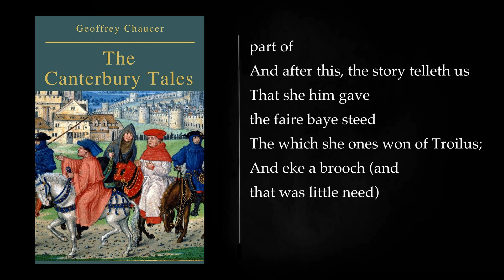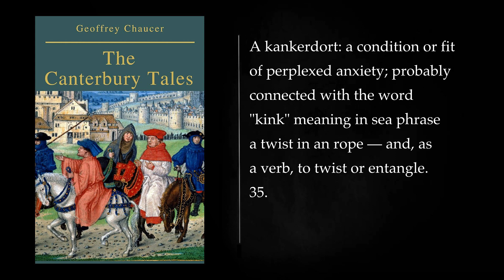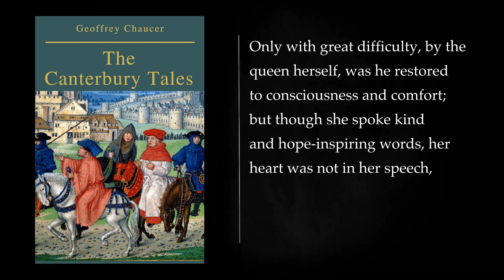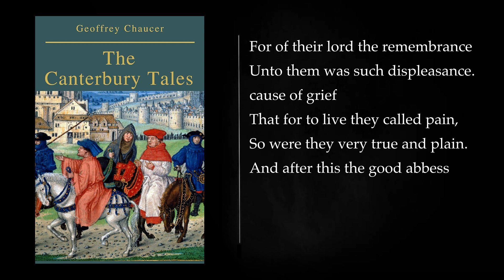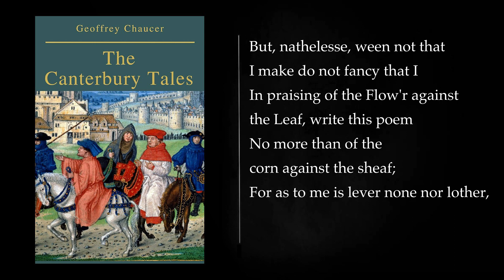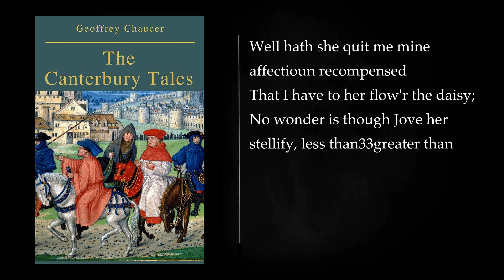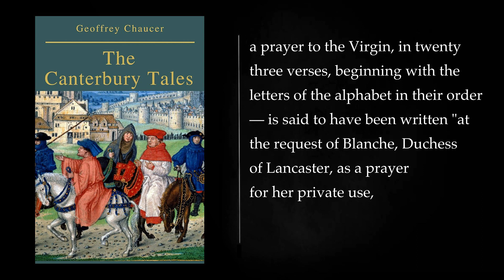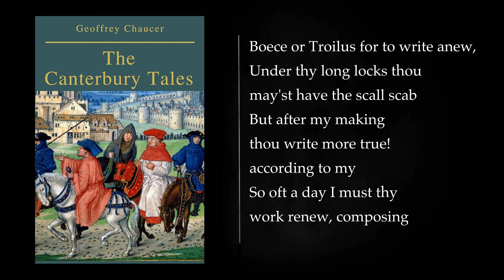(3/3) The Canterbury Tales and Other Poems of Geoffrey Chaucer. Full-length Audiobook.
"The Canterbury Tales" is a literary masterpiece by the English poet Geoffrey Chaucer, written in the late 14th century. It is widely considered one of the greatest works in Middle English literature and provides a vivid snapshot of medieval society. The book is a collection of 24 interconnected stories, all narrated by a diverse group of pilgrims who are traveling together from London to the shrine of Saint Thomas Becket in Canterbury. As they journey, each pilgrim takes turns telling their tale to pass the time, resulting in a varied and engaging narrative tapestry.

The tales encompass a wide range of genres and themes, offering social commentary, satire, romance, and moral lessons. Chaucer's characters come from different social classes, professions, and backgrounds, which allows him to explore the complexities of human nature and society. Through the tales, Chaucer critiques various aspects of medieval life, including the corruption of the Church, the role of women in society, the nature of love, and the concept of chivalry.

Some of the most notable tales in "The Canterbury Tales" include:

1. "The Knight's Tale": This story explores themes of love and chivalry, as two knights, Palamon and Arcite, compete for the affections of a noblewoman named Emily.

2. "The Wife of Bath's Tale": The Wife of Bath, a strong and outspoken woman, tells a tale about the sovereignty of women and what they truly desire in a marriage.

3. "The Pardoner's Tale": This story delves into the theme of greed and hypocrisy within the Church as it follows three rioters who seek to find Death but instead discover their own downfall.

4. "The Miller's Tale": A ribald and comedic story involving adultery, deception, and bodily humor.

Throughout the tales, Chaucer's narrative style is rich in humor, irony, and satire. He often employs vivid descriptions and clever wordplay to create memorable characters and bring his stories to life.

Unfortunately, Chaucer did not complete "The Canterbury Tales" before his death, so some of the tales remain unfinished. Nevertheless, the work stands as a remarkable portrayal of medieval English society, offering valuable insights into the cultural and social dynamics of the time. It showcases Chaucer's mastery of language and his ability to create a complex and engaging narrative that continues to be celebrated for its literary significance and historical importance in the study of English literature. "The Canterbury Tales" remains a foundational work in the canon of English literature, providing readers with a glimpse into the past while addressing timeless themes and human nature.
More: The Canterbury Tales, Geoffrey Chaucer, Middle English literature
Medieval literature, English literature, Audiobook
Full-length audiobook, Medieval poetry, English poetry
Adventure, Romance, Comedy
Social commentary, The Knight's Tale, The Miller's Tale
The Wife of Bath's Tale, The Pardoner's Tale, The Nun's Priest's Tale
The Parson's Tale